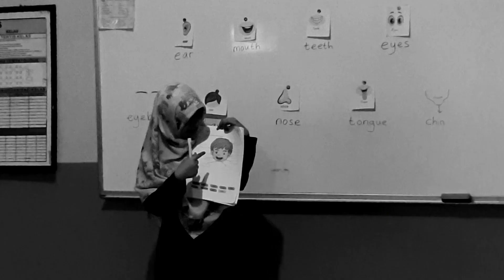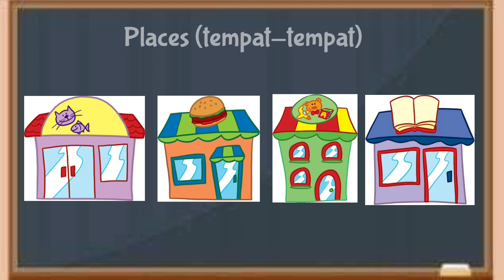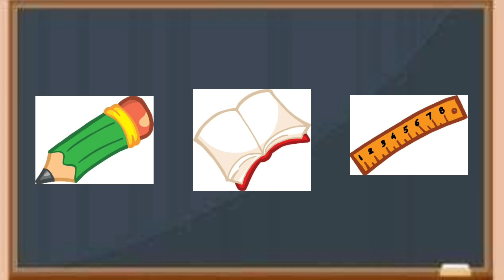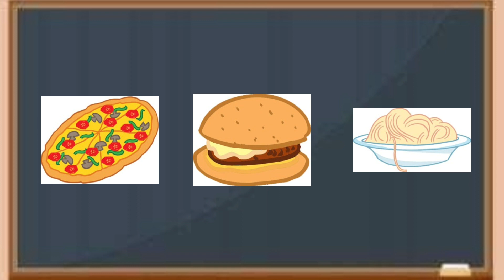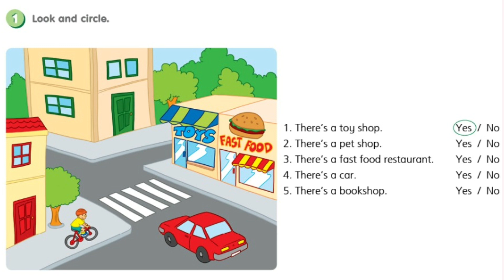Get Smart 1 Module 10 (Places)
get smart